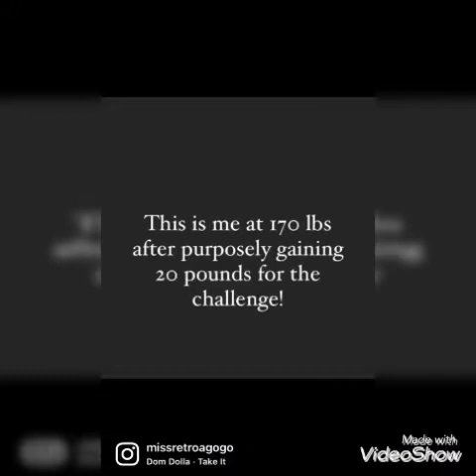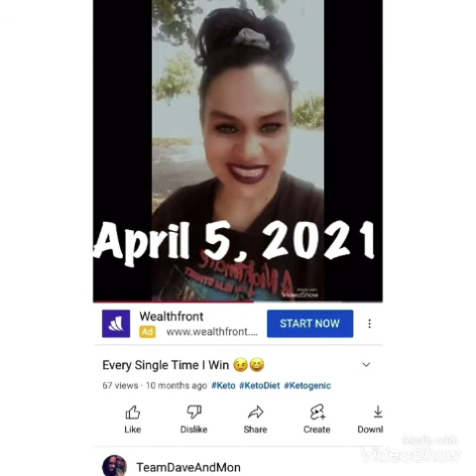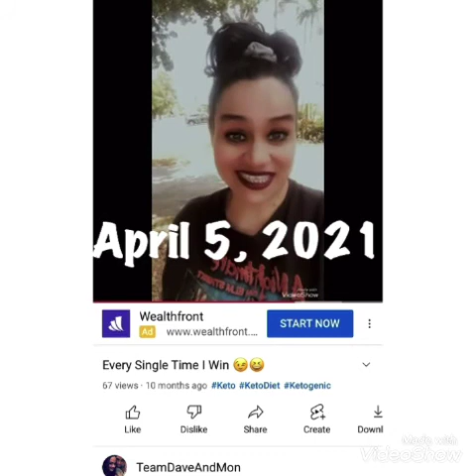March 14, 2022 | Boss Ladies Kick Ass! 👊🏻💪🏻